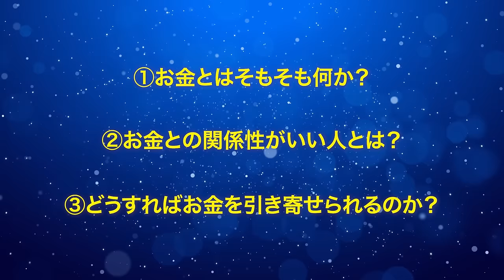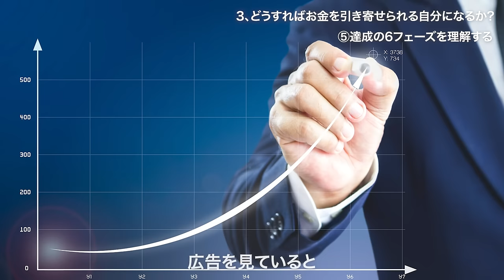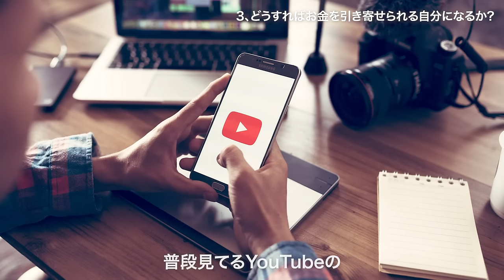お金と仲良くなる方法。「お金との関係性」の作り方。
今回は現実的にお金を引き寄せる方法について解説しました！
【お知らせ】
⭐️ランチ会 in福岡

🏆⬇無料LINEメルマガ登録プレゼント⬇🏆

✅やりたいことを見つけてお金に変える３つの方法
✅やりたいことを見つけるコンパスノートの書き方
✅コンパスノート記入事例
✅自分のエネルギーを上げる行動リスト
✅めっちゃお金貯まる方法
✅めっちゃ幸せになる方法
✅僕が年商１億円超えるまでに意識してきたこと

🎥普段はこんな生活してます。

【Daikiの有料動画講座】

👩‍💻 Daikiってどんなやつ？

菊地 大樹 ・Daiki Kikuchi
🏢 著者&講師のマネジメント、マーケ会社経営
✏️ 年商３億を目標に学びと努力の様子を配信
📕 自己啓発・自分磨き・スピが好き

【どんな人？（プロフィール）】

▶️バイト代８万円の学生時代、「儲かりそう」という理由で転売ビジネスにチャレンジするも失敗して借金１００万円からスタート。

▶️癒しと自分探しで大学１年間休学。東南アジアで出会った孤児院の女の子に「あなたの夢は何？なぜここにいるの？」と聞かれて、ぬるま湯に浸かった自分が恥ずかしくなる。

▶️一度就職するも、新卒入社した会社を半年で退職

▶️１００冊以上読書&３０万円以上の自己投資で「本気の自己分析」実施

▶️「人の幸せ、成長に貢献するセミナーやイベント企画のプロデューサーとして誇りある仕事をして、３０歳で年収１０００万円以上、国内外どこでも自由に仕事するライフスタイルを手に入れる！」という具体的な目標を掲げる。（当時２３歳）

▶️著書累計１００万部のベストセラー著者に丁稚奉公してWEBマーケ、イベントやセミナー企画のスキル習得(３年半)

▶️イベント、コンテンツプロデューサーとして独立（当時２７歳）

▶️ご縁に恵まれ、メイクアップ、幼児教育、心理学、コーチング、ポートレート、ウォーキング、アニマルコミュニケーション、ダイエットなど「その道のプロ」たちのセミナーやスクール事業構築、マネジメント、出版支援の仕事を手掛ける

▶️３０歳で法人化。「生まれ変わるほどの美しい衝撃を作る」をモットーに事業拡大

▶️運と努力と根性、神様とお客様の応援で目標にしていた「年商１億・年収１０００万円以上」になる。

▶️「思考は現実化する！言った夢は叶う！」として年商３億、総フォロワー１０万人へ挑戦中

00:00 はじめに
00:39 今日の目次
00:56 お金はどういう存在ですか？
04:38 お金とはそもそも何か？
07:48 お金との関係性がいい人とは？
11:55 どうすればお金を引き寄せられるようになるのか？
20:54 今日のまとめ
21:23 次回の動画は？